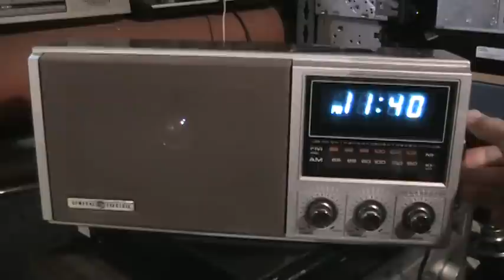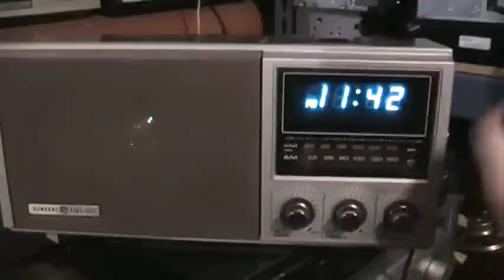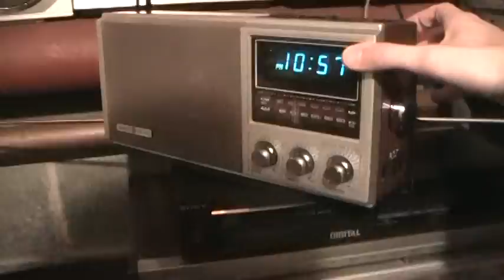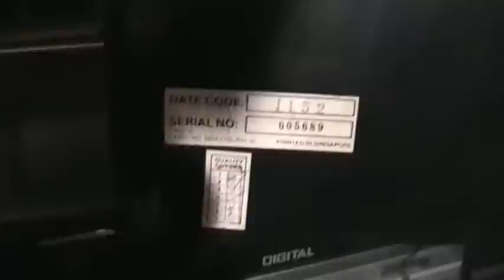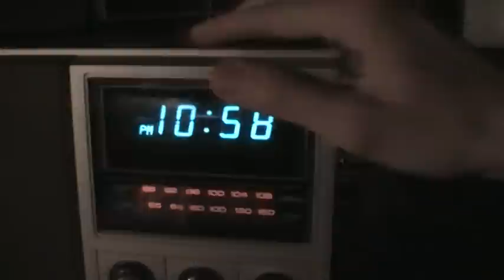GE hi-fi AM/FM clock radio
General Electric really knew how to make some great radios back in the day.  This one sounds excellent with its large 5"x7" oval speaker, and has outstanding reception on AM -- I wouldn't be surprised if it shared some circuitry with GE's "Superadio" series. The lighted dial, continuously variable clock dimmer, and external antenna and ground connections are all features you wouldn't expect on a clock radio, either.